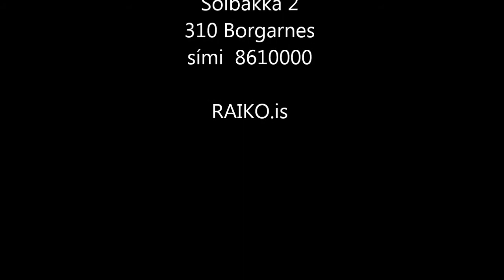Víkingsvöllur Jan 2016